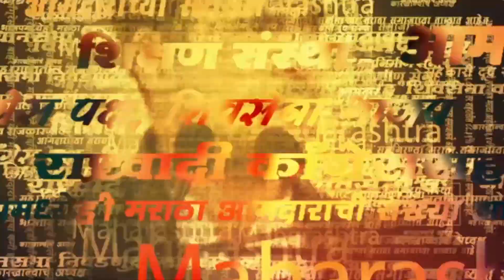Amol kolhe share video | Prasad Lad यांच्या विधानावर अमोल कोल्हेंची भन्नाट प्रतिक्रिया | Sarkarnama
भाजपचे आमदार प्रसाद लाड यांनी शिवाजी महाराजांबद्दल केलेल्या विधानामुळे राज्यातील वातावरण पु्न्हा एकदा तापल्याच पाहायला मिळत आहे. या प्रकरणात अनेक संतप्त प्रतिक्रिया उमटत असताना राष्ट्रवादीचे खासदार अमोल कोल्हे यांनी मात्र एक भन्नाट व्हिडीओ शेअर करत प्रसाद लाड यांना टोला लगावला आहे.

► Sakal Media Podcasts:

(KB1222)